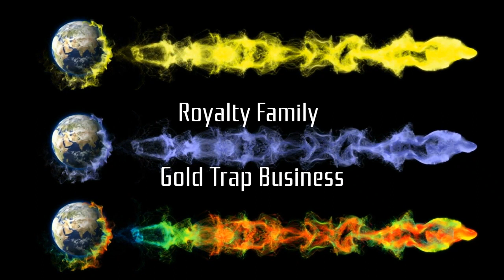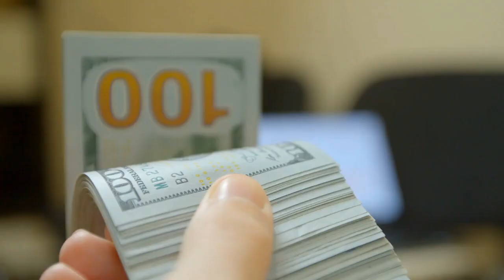Woo ‑ Young Fuego La Arma Secreta , Lil Twin, Twin & Jabez ,Ft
RF & GTB vallan subscribanse al canal de Jabez